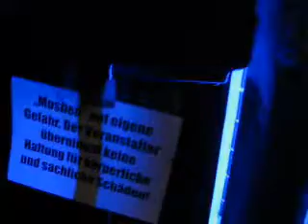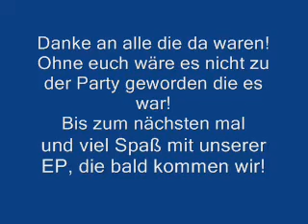dead city burn live @ Casa 20.02.10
thx 2 dcb crew